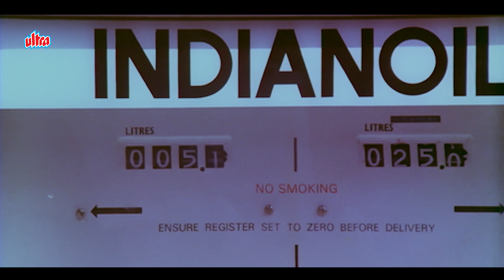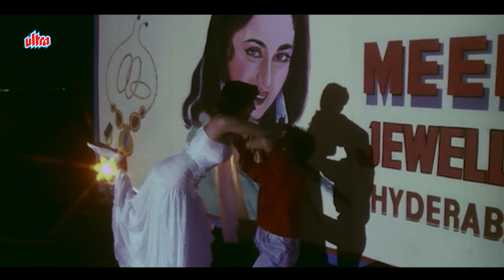Madhuri & Amir Khan & Juhi Chawla 90s Superhit Song | Udit Narayan & Anuradha & Sadhana Sargam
Back2Back 90s Song :

Song : Ab Teer Chale Talwar Chale
Singers : Udit Narayan, Anuradha Paudwal
Artists : Aamir Khan, Juhi Chawla
Film : Daulat Ki Jung (1992)

Song :Khadi Raho
Singers : Udit Narayan, Sadhna Sargam
Artists : Aamir Khan, Madhuri Dixit
Film : Deewana Mujh Sa Nahin (1990)

If you like this Video & For More Such Video,